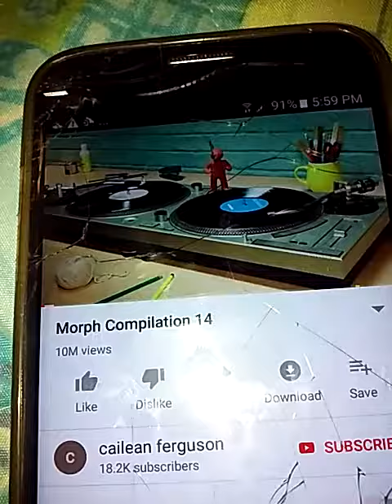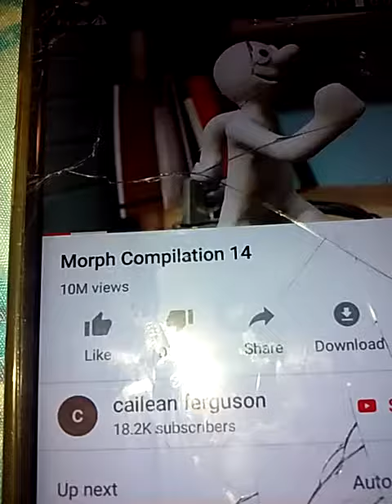Morph epesode twin decks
Aardman produtinos